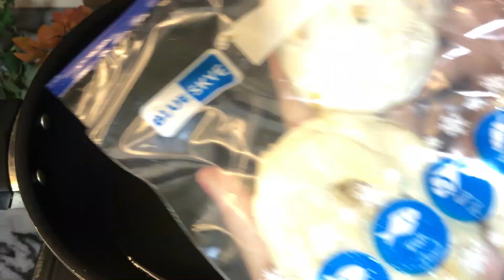Homemade Crispy Kachori Recipe | Easy and Tasty | Iftar Special.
Impress your family and friends this Ramadan with mouthwatering Homemade Crispy Kachori from Relish Recipe! This delightful deep-fried treat features a flaky, golden crust filled with a flavorful and aromatic potato stuffing.